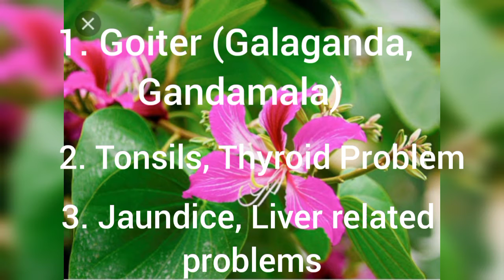Bauhinia varigata /mantharai part -2 .With English subtitles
This video  contains help full information
My channel is for your good so check my channel weekly I will
Upload one video for a week

This is a pandamic time so everybody be safe